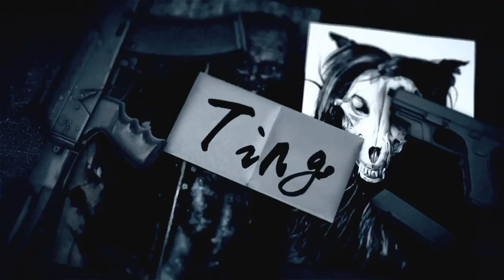SCP基金會 SCP-966 睡夢殺手 Sleep Killer (中文)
Gregory Petchkovsky

作者：Enma Ai